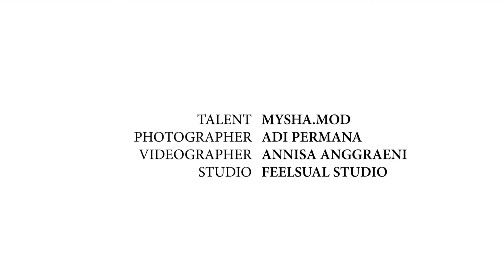BLACK & BLACK LOOKBOOK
--- OUTFIT :
++ Basic Black & Black For Modeling Composite (Hijab Models)
      -- For those who wondering, this is what hijab models wear on castings and composite photoshoot. We are still being ourselves but not leaving the guidelines of being modest which not wearing tight clothes.

--- MAKEUP :
++ Natural Makeup For Modeling Composite by All Mysha Models

--- VIDEOGRAPHER
++ ANNISA ANGGRAENI
-- Camera : Canon 60 D
-- Lens : Kit

--- EDITING
++ ANNISA ANGGRAENI